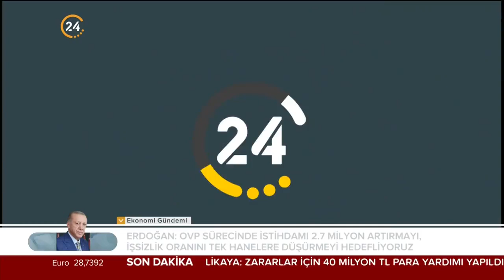Ömer Özkök: “Şaşırmayın Ama İBB Başkanı İmamoğlu Dün Akşam İstanbul’daydı”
24 TV GYY Ömer Özkök (@omerozkok): Büyükşehir Belediyesi, beyefendinin ifadesiyle (İmamoğlu) "Bilinçli çalışmanın ne kadar mühim bir çalışma olduğunu gördük" derken bu seçmenin zekasıyla dalga geçtiği aşikar.